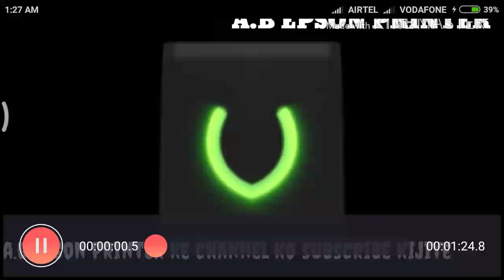EPSON l380 all in one ink tank printer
A.B. EPSON PRINTER
EPSON PRINTER में कोई भी प्रोबलम हो तो हमें कॉल या  WhatsApp करे मेरा मोबाइल नंबर 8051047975 , 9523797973
 EPSON PRINTER का शभी पार्ट मिल जायेगा |